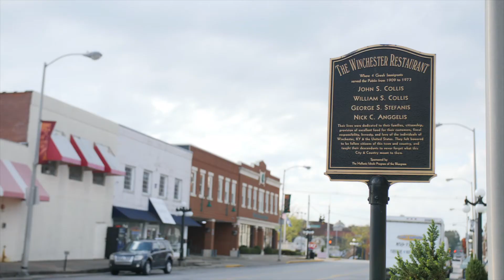Cooperative Solar Cora Heffner Greensource